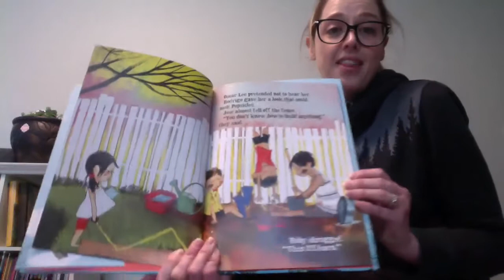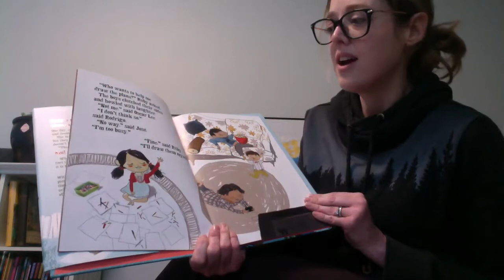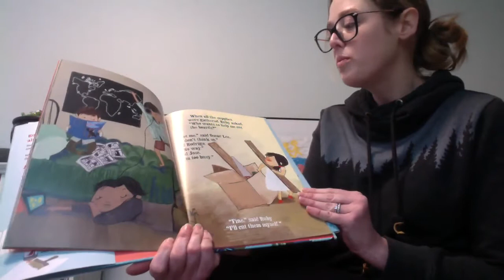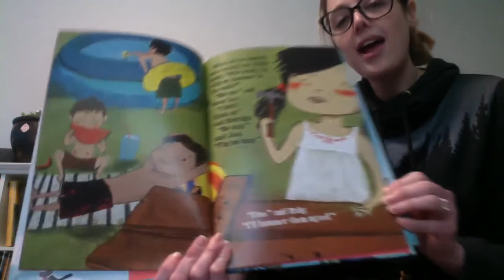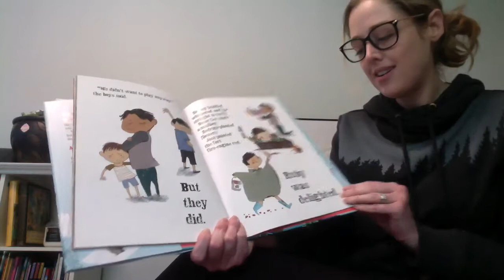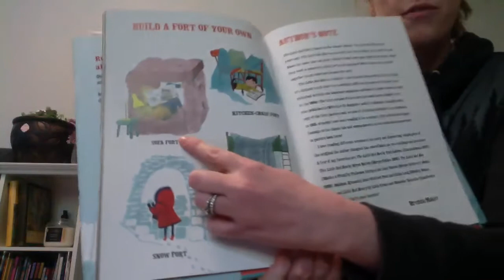Ruby's Red Fort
Teacher Jessica reads Ruby's Red Fort.